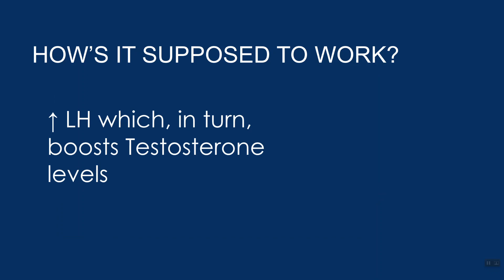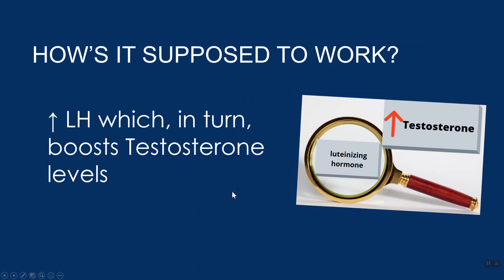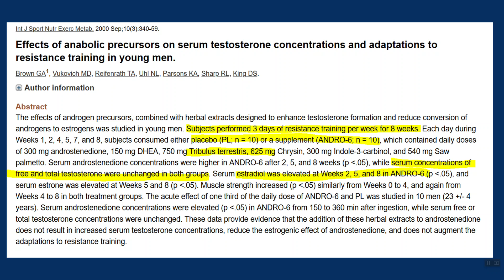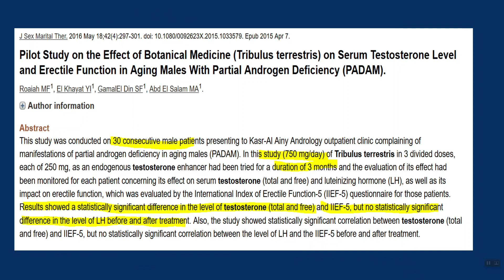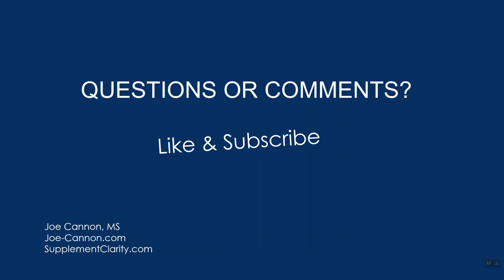Can Tribulus Terrestris Raise Testosterone Levels?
Can Tribulus Terrestris boost testosterone levels or make you stronger? See the Tribulus research on how effective this reputed natural enhancer of anabolic hormones it really is. Decide for yourself if Tribulus is right for you. Just the facts.

🔴 🔴Things I like & use:
🔴🔴 🔴Things used to make this video:
1 Lot’s of work
2 This video editing software
3 This Microphone